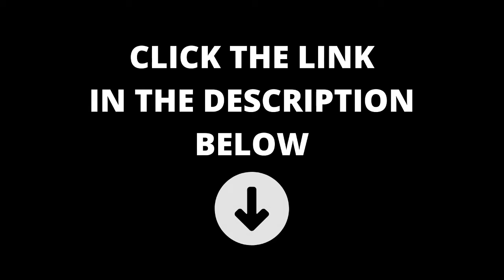Best Two Point Conversion Plays from 2020 College Football Season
A complete breakdown of 101 of the BEST Two Point Play Calls from the 2020 Season.

I watched every single two point conversion play from the 2020 college football season, and here are some of my favorites.